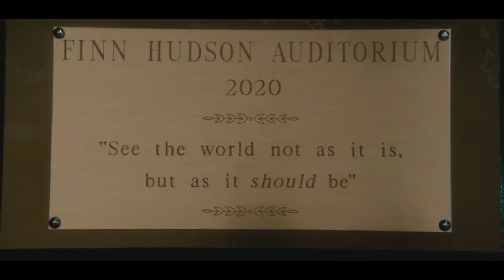I Lived:A Tribute for Glee [Lyric Video/Edit] | Glee 10 Years